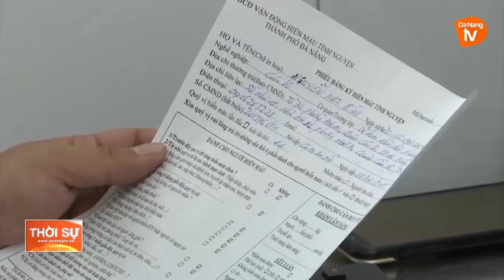LAN TỎA PHONG TRÀO HIẾN MÁU NHÂN ĐẠO TRONG CỘNG ĐỒNG